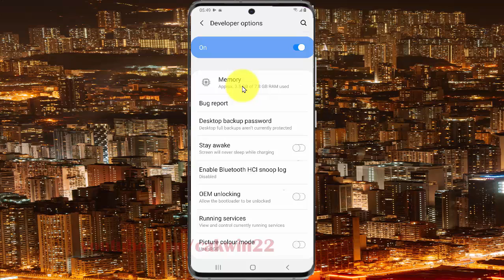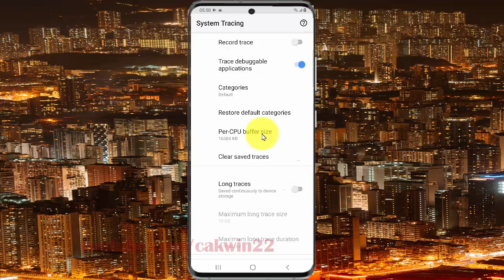Samsung Galaxy S20 : How to change per CPU buffer size system tracing (Android 10)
This video show How to change per CPU buffer size system tracing in Samsung Galaxy S20.  In this tutorial I use Samsung Galaxy S20 SM-G980F/DS International version with Android 10